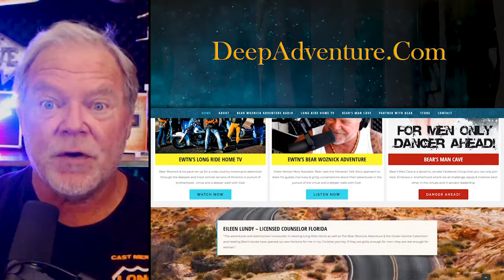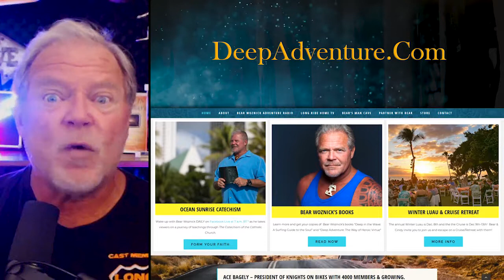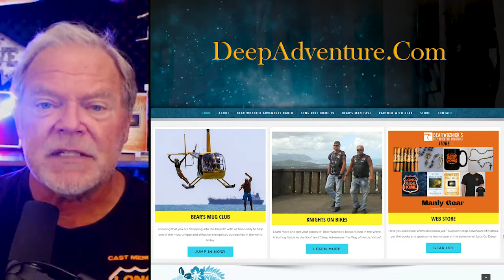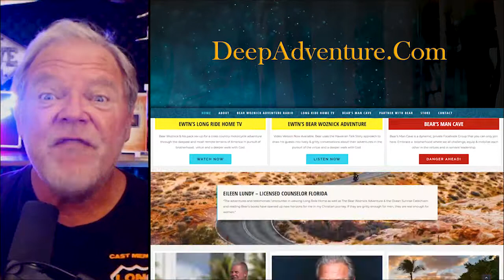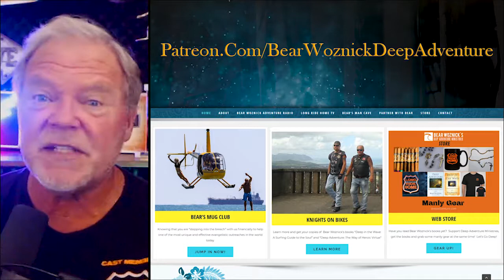BWA414 Mobilize Your Parish in the New Evangelization (Tim Glemkowski) | The Bear Woznick Adventure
It's time to get our hands dirty! In this episode BWA 414, we get into the grittiness of how to bring a church life in response to the call the New Evangelization.